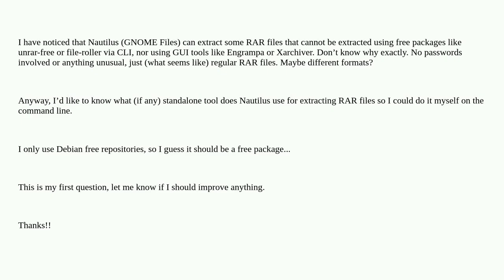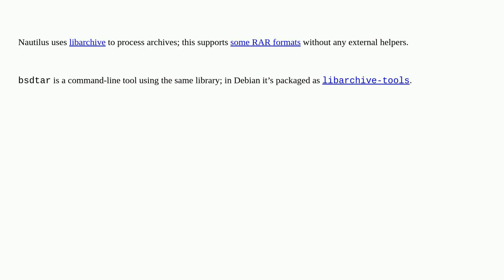Unix: What free tool does Nautilus use to extract RAR files?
What free tool does Nautilus use to extract RAR files?

A special thanks goes out to the community

  rar nautilus compression command-line